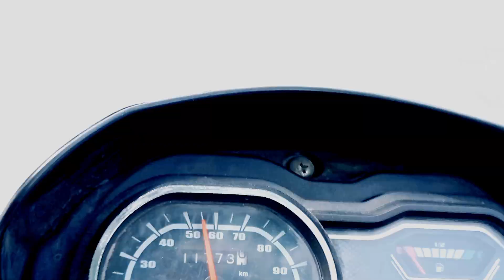Yaar Jigree Kasooti Degree (Guru Kashi University)(Cover Video)|| Fitness Talwandi|| Gurpyar Singh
||Kasooti Degree UNIVERSITY VLOG #1 (Fitness Talwandi) Gurpyar Singh Posstive Vibes 📚💥
My name Gurpyar Singh,  I'm Continue Study  Guru Kashi University Talwandi sabo in Bathinda, ਪੰਜਾਬ ,
my freind cercal is better All most is best friend
Name of my freinds
Jaskaran Singh
Ram naresh
Preet Rai
ਅਰਸ਼ਦੀਪ ਸਿੰਘ (ਲੂੰਬੜ)
Sruinder Singh khalsa
Randeep Singh
Jagtar singh
Harpal Singh
Sohil
Nimit Jindal
Happy goyal
Sukhchian Ram।
Harman
Rajdeep
Urmila
Beant
Happy
Laxmi
Charnpal
Amrit
Reet
Radhna
Jashan
Raman
ਬਾਕੀ ਦਾ ਨਾਮ ਨਹੀਂ ਯਾਦ ਆ ਰਿਹਾ
ਬਾਕੀ ਸਾਰੇ ਵਧੀਆ ਭਰਾ ਆਪਣੇ
ਸਭ ਨਾਲ ਰਲ਼ ਮਿਲ਼ ਕੇ ਰਹਿਣੇ ਆ ਸਾਰੇ ਨਾਲ਼ ਆ
ਪੜਨ ਵਾਲੇ ਵੀ, ਸਾਰੇ ਕੰਮਾਂ ਚ ਇਹ ਮੂਹਰੇ ਹੁੰਦੇ ਆ, ਬਾਕੀ ਸਾਰੇ ਵਧੀਆ ਹਨਾਂ ਬਾਕੀ ਕਈਆਂ ਨਾਲ ਥੋੜਾ ਗਿਲਾ ਸ਼ਿਕਵਾ ਵੀ ਹੁੰਦਾ ਓਨਾ ਲਈ ਮੈ ਮਾਫ਼ੀ ਮੰਗਦਾ ਮੇਰੇ ਤੋ ਗਲਤੀ ਹੋ ਗਈ ਹੂ ਬਾਕੀ
ਸਾਰੀਆਂ ਦਾ ਧੰਨਵਾਦ 🙏🙏🙏🙏🙏🙏🙏🙏🙏🙏🙏🙏🙏🙏❣️❣️❣️❣️❣️❣️❣️❣️❣️❣️❣️❣️❣️❣️❣️
rajdeepguruKashi uniuverstiy
urmilaguruKashi University

Yaar jigri kasooti Degree song use to sound in this vlog
And sidhu Mossawala song satafiy song use to song
And  this video was intertanmemt only
My old memories to save this channel to YouTube to request to my video is very important in my life to so save this video
So thanx for watching.

Thanks 🙏❤️